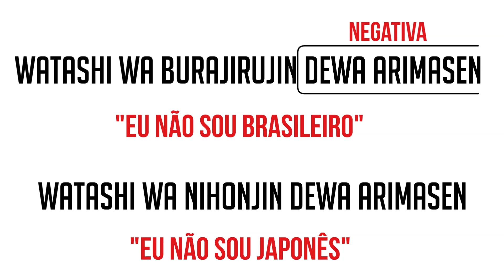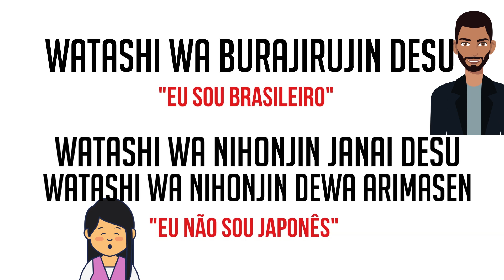COMO SE DIZ? EU SOU BRASILEIRO EM JAPONÊS (Koji Muto)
Eu sou brasileiro em japonês = watashi wa burajirujin desu. Aprenda a compor esse tipo de frase, apesar de ser simples mas deve se observar a ordem das palavras, saiba qual a forma polida de se falar. Para quem está trabalhando no Japão e quer aprender japonês de vez com curso online. Tudo isso com o professor Koji Muto, empresário japonês e poliglota que fala 5 idiomas.

🇯🇵 Canal Aprenda japonês de VEZ! Curso de JAPONÊS para BRASILEIROS! Vamos conquistar este idioma!

✅Quer saber mais sobre o curso APRENDA JAPONÊS DE VEZ?

📚CONHEÇA TODOS OS NOSSOS CURSOS:

🟢Quer saber sobre o curso para a prova NIHONGO NOURYOKU SHIKEN?

🔵Quer aprender Hiragana de vez?

🟡Quer aprender Katakana de vez?

🟣Quer aprender Hiragana e Katakana de vez?

🚨Não tem cartão de crédito?
💳 O pagamento pode ser feito pelo depósito bancário no Japão ou no Brasil!

 📞 Favor entrar em contato com a Eliane Tokuki;

☑️Descrição do canal:
Este canal começou com um sonho; TODO O MUNDO SABER FALAR JAPONÊS!
Se você quer ou PRECISA falar o idioma japonês, este canal lhe ajudará bastante.
Oferecemos GRATUITAMENTE as aulas para você ser capaz de FALAR e ENTENDER japonês.
Mais do que a escrita (HIRAGANA, KATAKANA, KANJI), importante é poder comunicar.
Para poder viver bem no Japão, sim, precisa comunicar bem em japonês.
Muitas pessoas começam com a parte mais difícil; a escrita!
Mas, o mais importante e o mais fácil é falar e entender o idioma.

Este canal oferece gratuitamente o método de expressar o que quer, e gravar na sua memória as palavras e as regras, pois uma vez aprendendo as regras, bem facilmente você pode se expressar.